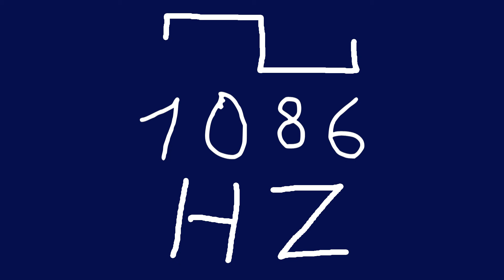1086 hz square